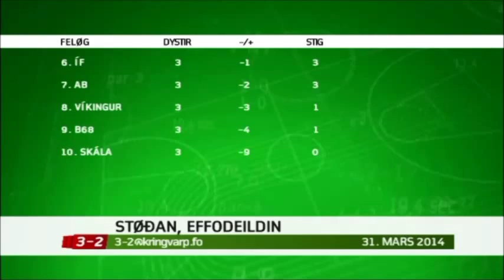Effodeildin 2014 - Rodada 3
Gols e melhores momentos da 3ª rodada da Effodeildin.

Resultados:
NSÍ 3-0 AB (Jann Martin Mortensen 32', Klæmint Olsen 36', 51')
HB 2-0 KÍ (Fróði Benjaminsen 16', Rógvi Holm 74')
EB/Streymur 3-0 Skála (Pól Jóhannus Justinussen 43', Hans Pauli Samuelsen 45'p, Brian Olsen 69')
ÍF 3-0 B68 (Bartal Eliasen 45', Ári Ellingsgaard 68', 83')
B36 2-2 Víkingur (Adeshina Lawal 12', Jákup á Borg 94'p; Símun Joensen 13' contra, Súni Olsen 18'p)